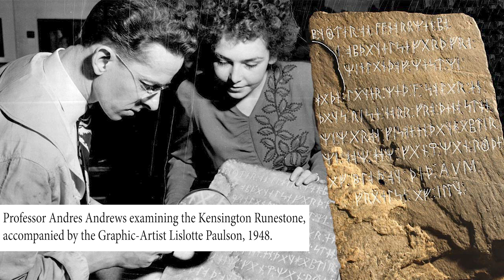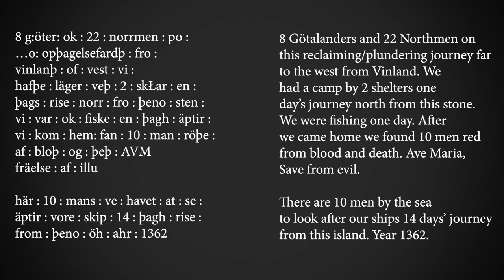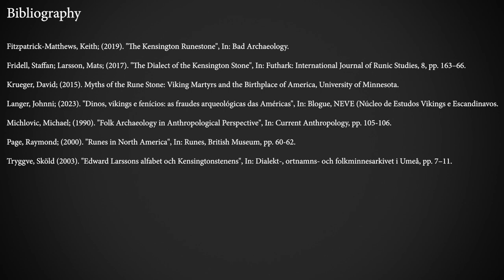Archaeological Frauds: The Kensington Runestone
The Kensington Runestone, found in the late 19th century in Minnesota (USA) has been the focus of several studies to determine its authenticity. The great majority of experts in Scandinavian history of linguistics and written forms consider it to be an hoax, and in this video I shall give more details. Hope you enjoy it.